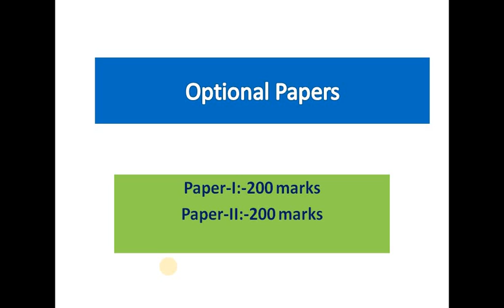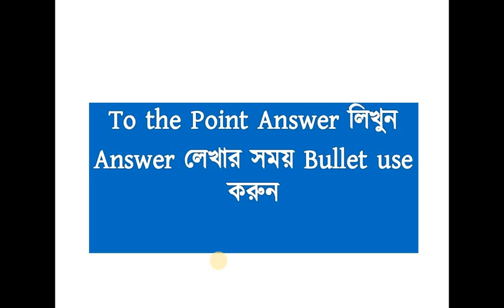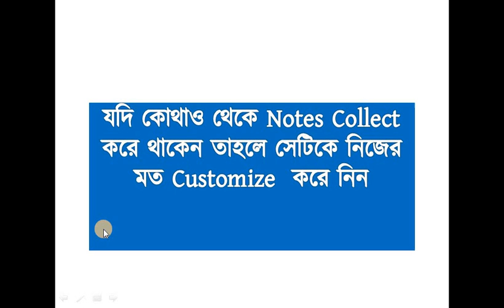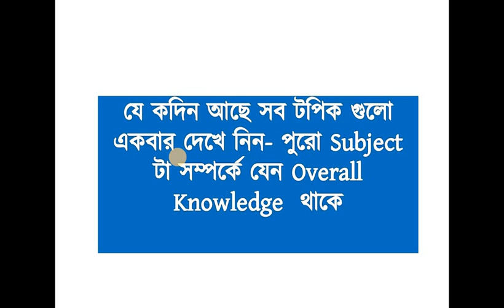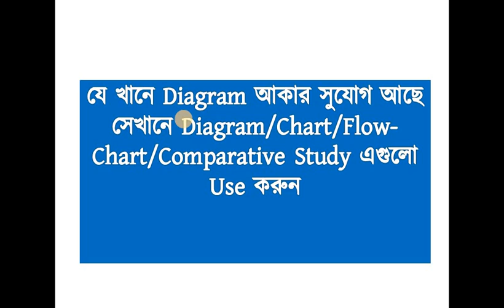WBCS 2018 MAINS STRATEGY